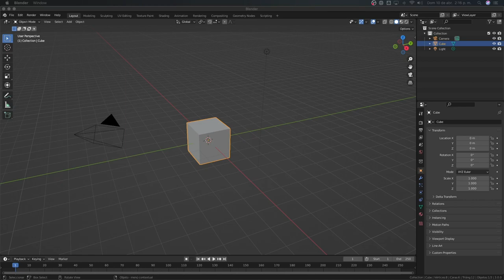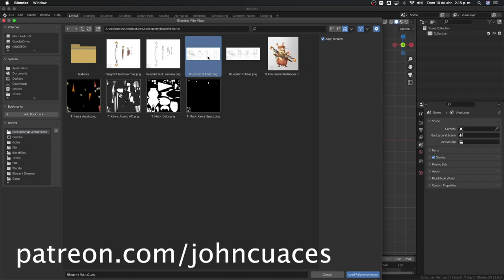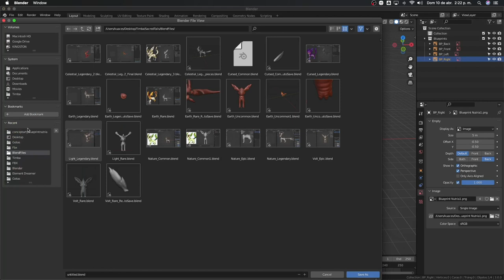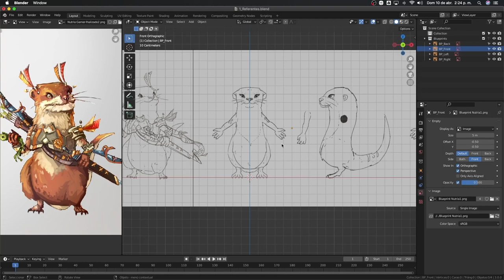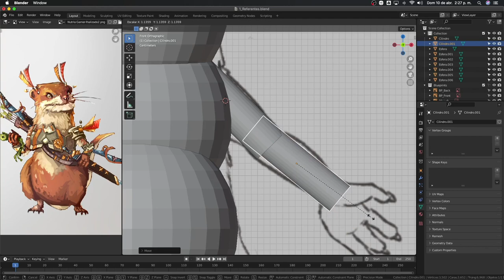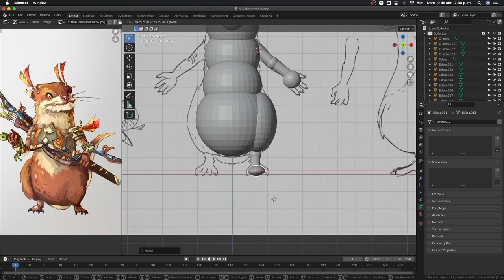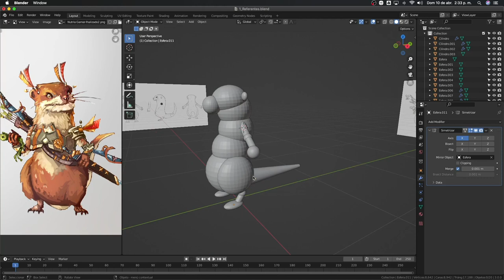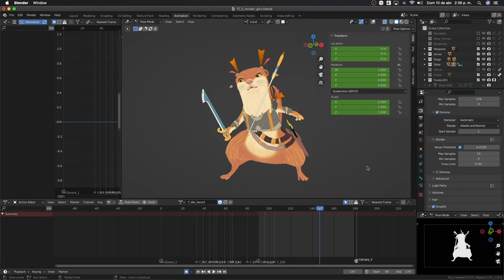1. Crear base - Creación de personajes en blender 3.0